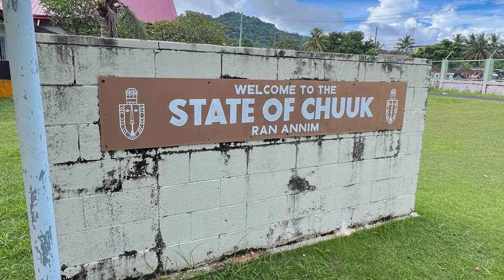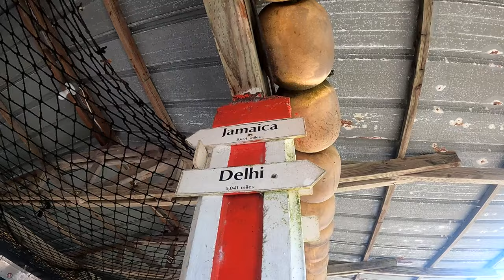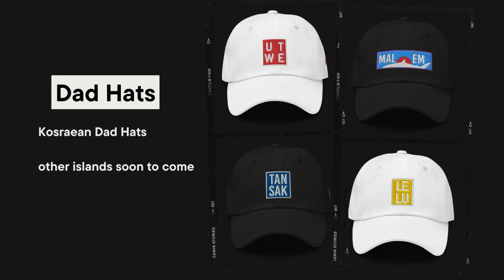Chuuk Vlog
Ran Annimw and welcome to Chuuk, Micronesia.
My first time back in 9 years and let me say it was definitely a refreshing trip.

00:00 - Chuuk
03:02 - Truk Stop
06:52 - Drone Shot
09:43 - Family Dinner